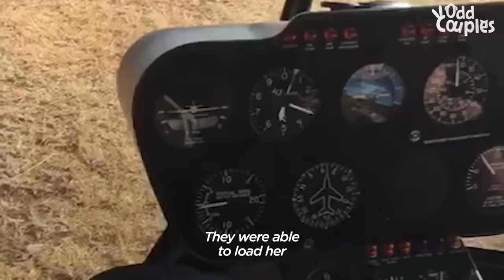Tiny Rhino Jumps For Joy When She Meets Her First Friend | The Dodo Odd Couples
Baby rhino was abandoned by her mother. She was too small to play with other rhinos so she got paired up with a goat instead! She has the most ecstatic reaction when she meets her first friend. Watch her little run hops, and their mischievous adventures together.

To learn more about Care For Wild Rhino Sanctuary, check them out on Instagram: thedo.do/careforwild. You can help Care for Wild care for more rhinos like Swazi by donating to: thedo.do/cfwa.